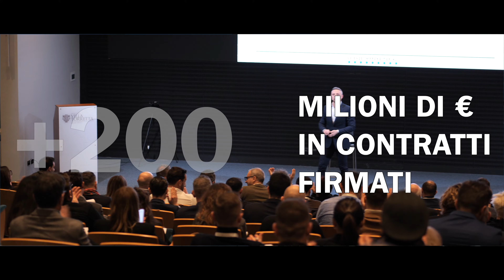Gestire i Giovani della Generazione Z: 3 Suggerimenti da Harvard (Tecniche di Negoziazione)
***Segui la mia lezione gratuita: ***